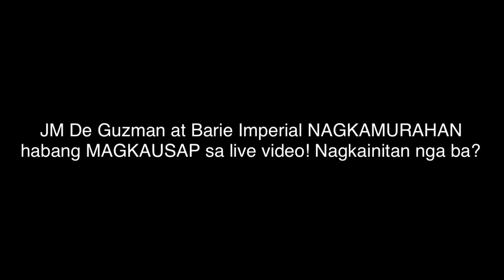JM De Guzman at Barie Imperial NAGKAMURAHAN habang MAGKAUSAP ng live! Nagkainitan o Nagkaigihan?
Barbie Imperial nagulat sa reaksyon ni J! De Guzman habang magkausap at naka live video. Muling inaasam ng dalawa ang magkasama at magkausap. Iba ang tinginan ng dalawa!